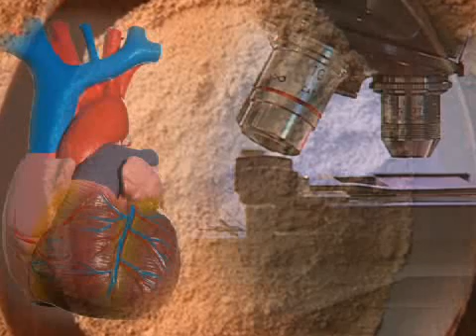Health Benefits of Dark Chocolate Studies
From Yale to Texas A&M, Brazil to Italy & Germany... Dark Chocolate is being rediscovered in clinical studies, thousands of years after the Mayans, as a vital component to optimal health.